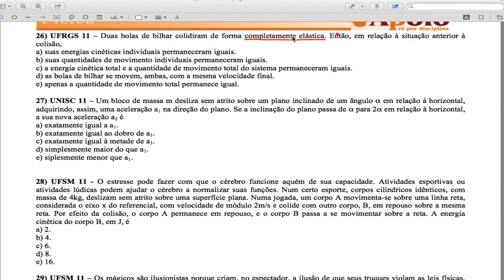Questões 27, 28 e 29 Complementares 5 a 11